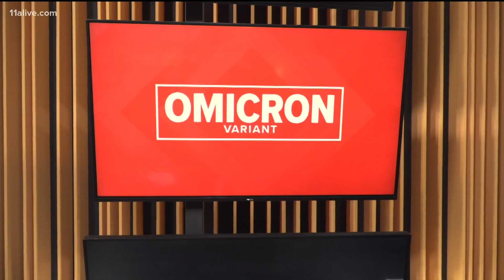Omicron COVID variant | What to know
First detected in South Africa, leaders believe it may have a higher risk of reinfection than previous strains.